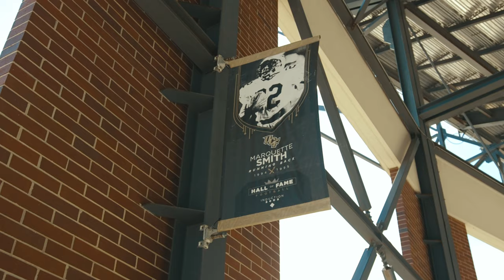Mini-Movie: USF vs UCF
Cinematic game recap from the War On I-4 11/27/21. Thanks to USF Football and Bulls247 for having me!